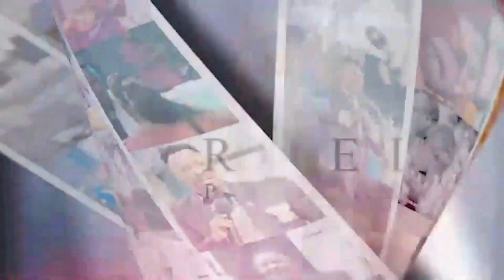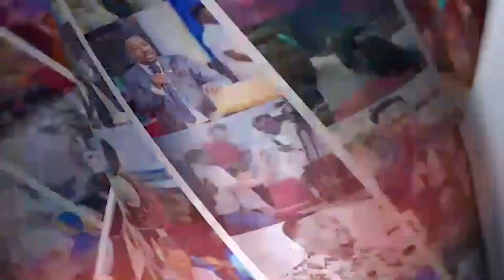MUST WATCH || THE PROPHETIC || PROPHET NIGEL GAISIE FIXED ALL WHAT TAKEN FROM HER YEARS AGO😮😮😮😮😮😮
Prophet Nigel Gaisie is a Bible Scholar, renowned International Speaker and a Power Televangelist. He is also the founder and General Overseer of Prophetic Hill Church and ministers in different platforms around the world.  A man of great humility, integrity and complete submission to God. Under this anointing thousands of people around the world have experienced unique miracles, healings, signs and wonders.